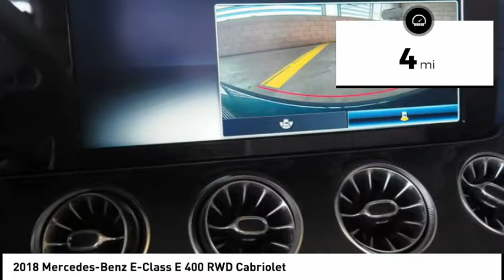2018 Mercedes-Benz E-Class Glendale CA 18M1379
2018 Mercedes-Benz E-Class E 400 RWD Cabriolet

Calstar Motors
700 S. Brand Blvd.

The push button start, backup camera, Bluetooth, a navigation system, braking assist, dual climate control, hill start assist, stability control, traction control, and premium sound system of this 2018 Mercedes-Benz E-Class E 400 RWD Cabriolet make this vehicle a true standout.  It has a 3 liter 6 Cylinder engine.  We've got it for $73,085.  Exhibiting a sharp lunar blue exterior and a beige blue interior, this vehicle won't be on the market for long.  Don't wait on this one. Visit us at 700 S Brand Blvd.